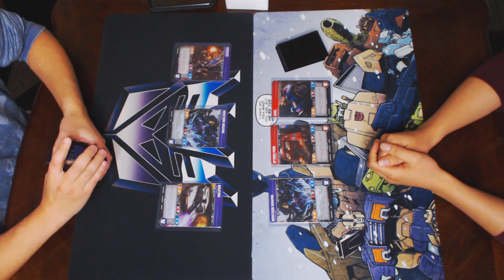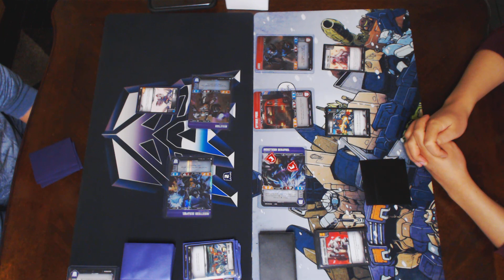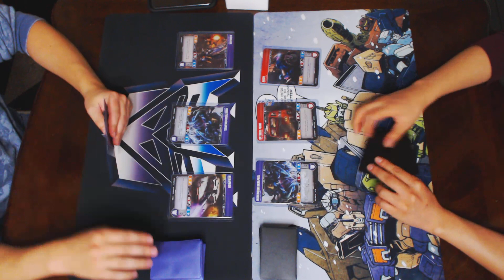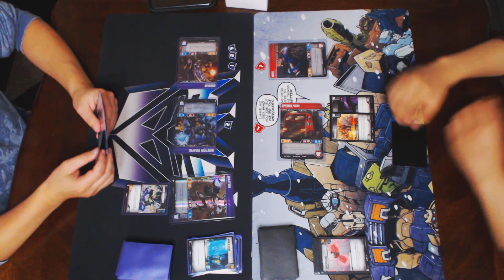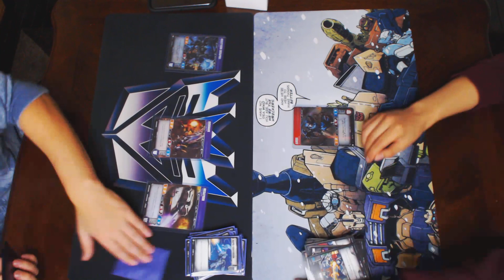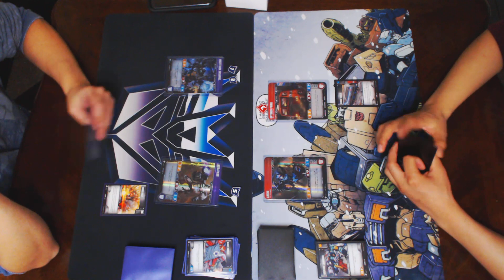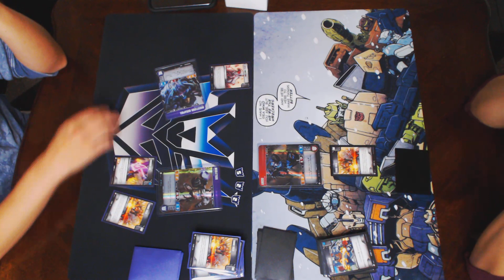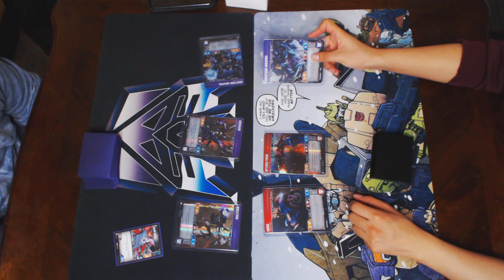Wreck 'n Rule - Transformers Trading Card Game TCG - Let's Play: Rare Megatron/Bugs vs Rare Optimus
Brian puts the build he theorycrafted yesterday (Megatron, Shrapnel, Kickback) against Frenchie, who tries Optimus Prime (Battlefield Legend) for the first time (paired with Arcee and Shrapnel).

Brian's List (Work in Progress):
Rare Megatron, Shrapnel, Kickback

3x Grenade Launcher
3x Energon Axe
3x Drill Arms
3x Armed Hovercraft
3x Force Field
3x Blast Shield
2x Debilitating Crystal

3x Leap Into Battle
3x Roll Out
3x Rapid Conversion
3x New Designs
3x Treasure Hunt
2x Swap Missions
2x I Still Function
1x Ramming Speed